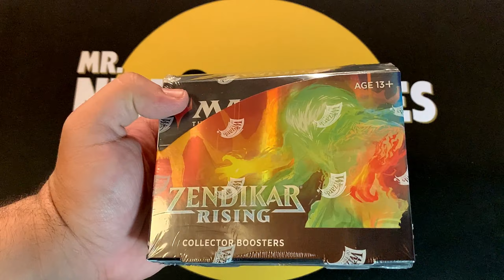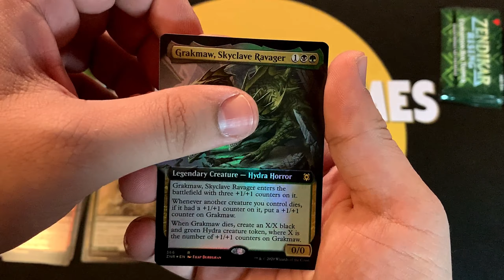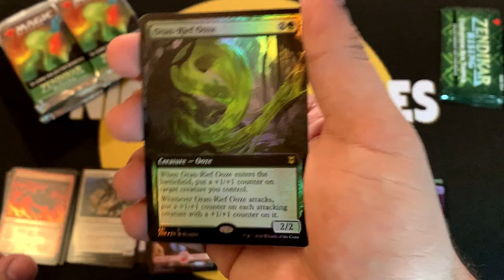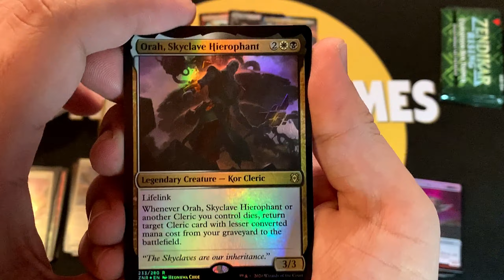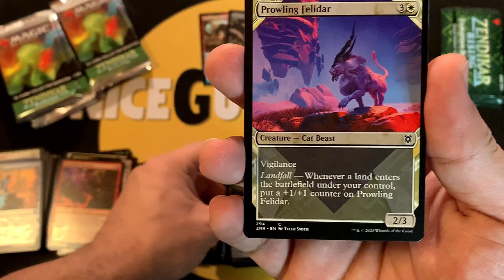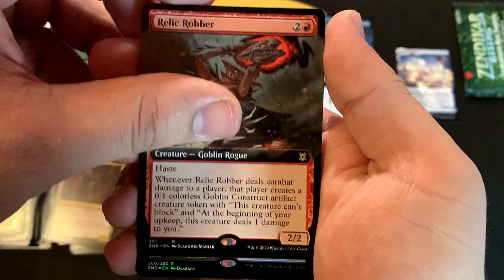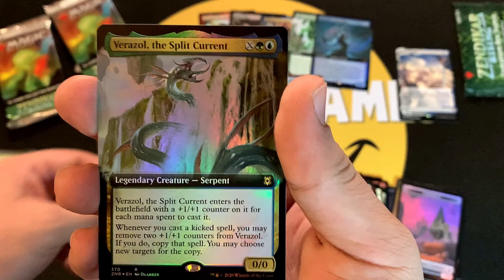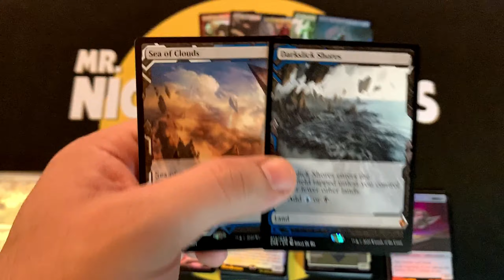Zendikar Rising Collector Box Opening #3 - Sweet, Sweet, Shiny Expeditions!!!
Welcome back gang! Today we will be opening our third Zendikar Rising Collector Box on the the channel. We are coming of off a pretty weak box #2 so I hope to bounce back and get some of those shiny expeditions! As always I appreciate each and every one of you for checking out our video. Stay safe and healthy out there folks :)